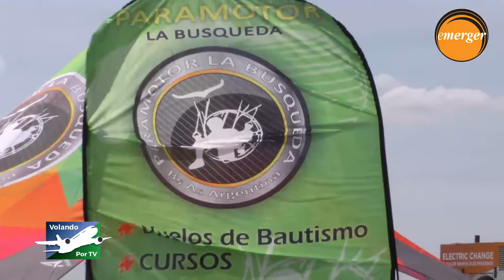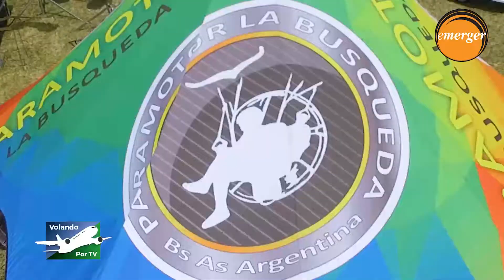VOLANDO POR TV - CLIP EVENTO PARAMOTORES CAÑUELAS 2022.